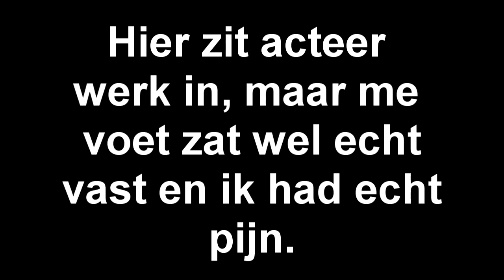Restaurant BLIJ || Vlog #75 | ADHDpower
V Kijk hier onder voor meer V

 Alle afspeellijsten ?

Je kijkt naar een video van ADHDpower, Mijn naam is Max Baartman en ik upload video's in 720, 1080 HD kwaliteit. Ik doe alles is in het Nederlands: Minecraft, Simulator Games, Vlogs, Funny Moments, Minigames & nog veel meer!